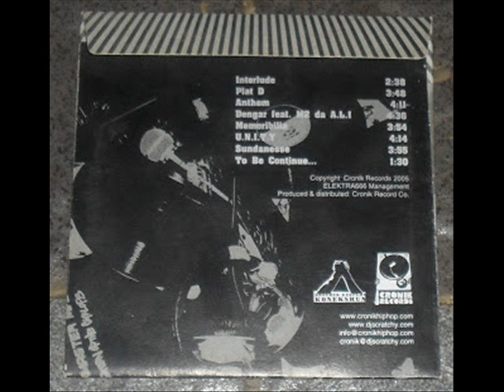Cronik - Sundanesse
Lagu ini diambil dari mini album ''ARISE'' 2005